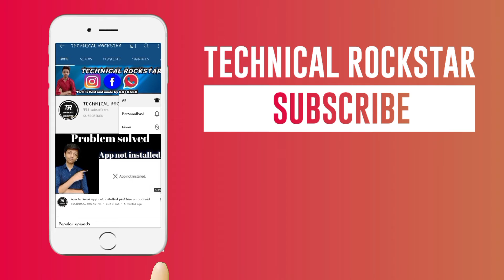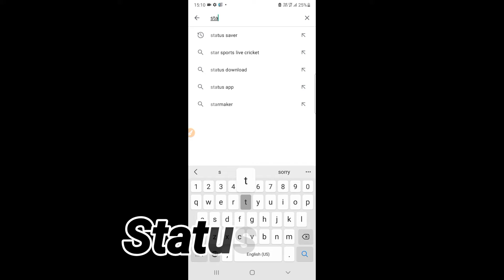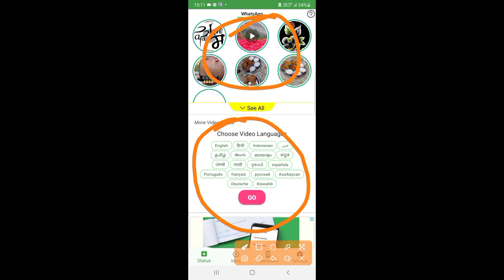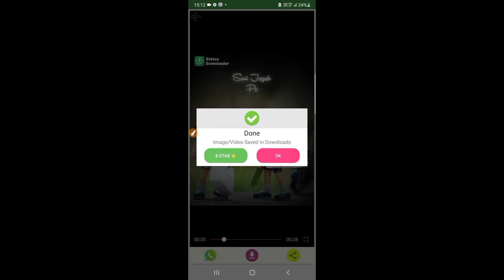How To Download Whatsapp Status | Kisi ka Bhi Whatsapp Status Apne Phone M Download Kaise Kre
About : My name is Raj Garg. I'm from Btp ( Bharatpur ).. Technicalrockstar is a YouTube Channel, where you will find technological videos in Hindi So Don’t forget to smash that like button and join the community by subscribing!